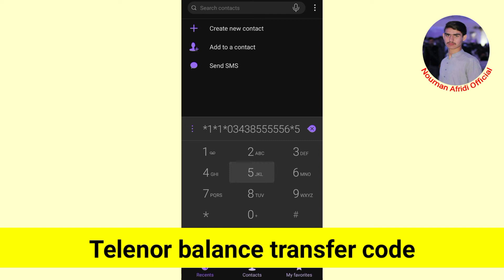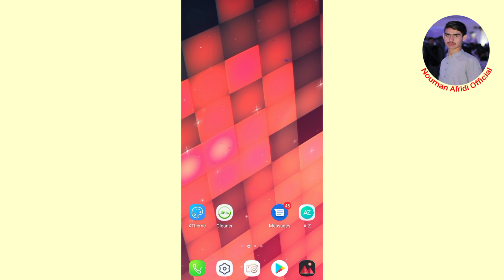Telenor Balance Share Code | Telenor balance share karne ka tarika | How To Transfer Telenor Balance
Telenor Balance Share Code 2021 | Telenor balance share karne ka code | How To Transfer Balance Telenor to Telenor